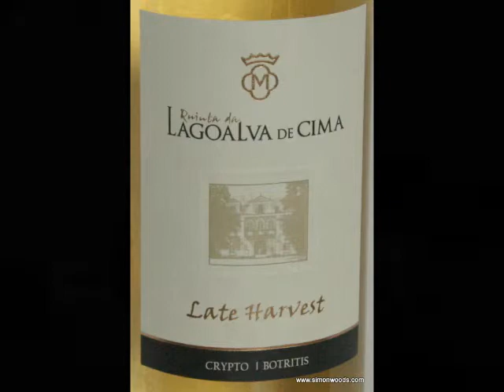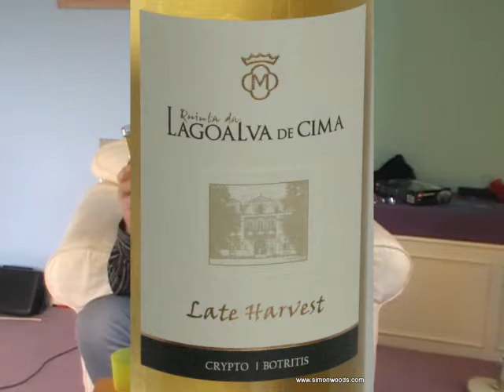Simon Woods Wine Videos: Portugal: 2 white, 1 pink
Golf in the Algarve, yes, but wine?!? Simon Woods tries a couple of wines from southern Portugal plus an exotic sweet wine - what exactly IS Crypto Botrytis?